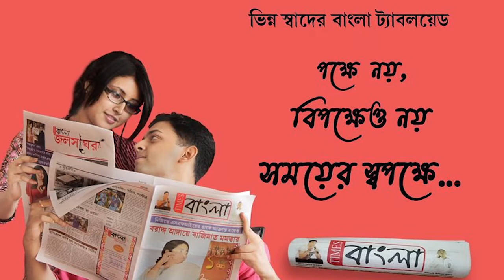নদীয়ার নবদ্বীপে গলায় ফাঁস দিয়ে আত্মঘাতী যুবক